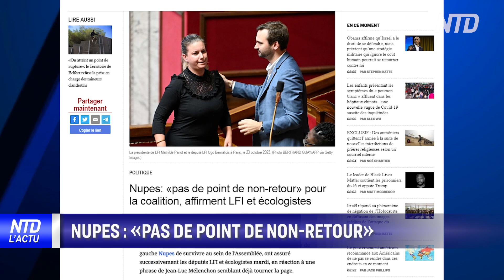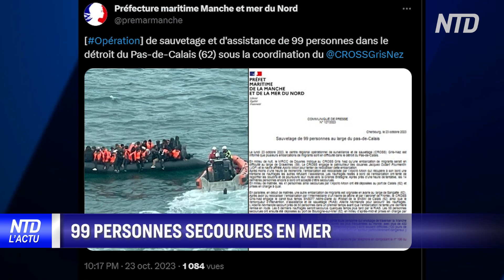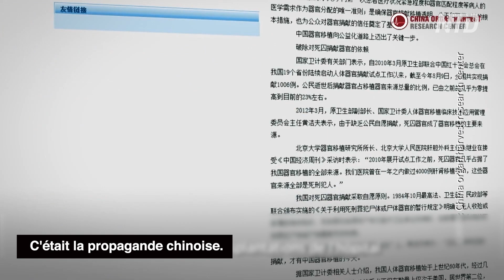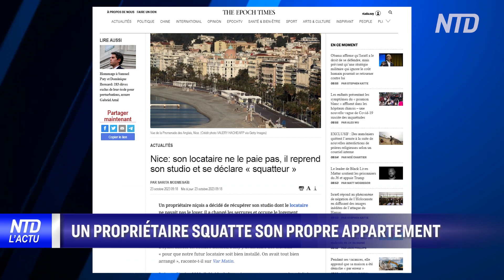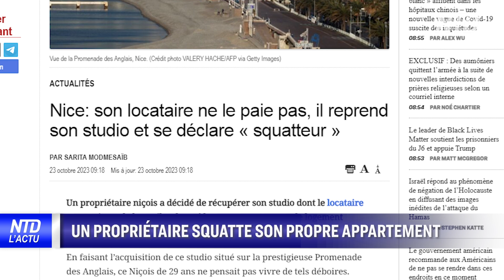Vers une coalition contre le Hamas ? ; Des terroristes capturés parlent ; Docu : "Génocide Médical”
00:00 NTD l’Actu 25/10/2023
00:18 Visite de Macron en Israël
00:55 Nupes : «Pas de point de non-retour»
01:14 Un homme jugé pour complicité terroriste
01:33 Pédophilie dans l'église : des vitraux décrochés
02:05 99 personnes secourues en mer
02:29 Macron propose une coalition internationale contre le Hamas
07:11 Guerre Israël-Hamas : Le récit des terroristes capturés
07:55 Li Shangfu officiellement écarté du gouvernement
08:28 Toujours pas de speaker rep. au congrès américain
09:13 Projection du documentaire "Génocide médical” en France
12:40 Un propriétaire squatte son propre appartement

L’interview de Jinhua Yang, la pratiquante de Falun Gong dont nous parlons dans le reportage :

Rapport de l'IRSEM (gouvernement français, ministère des armées) qui parle de la persécution du Falun Gong